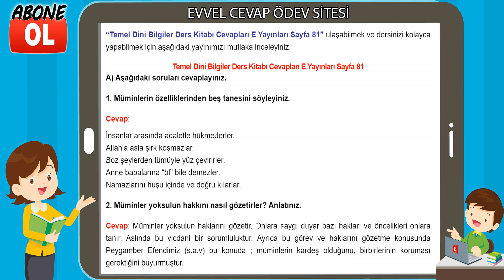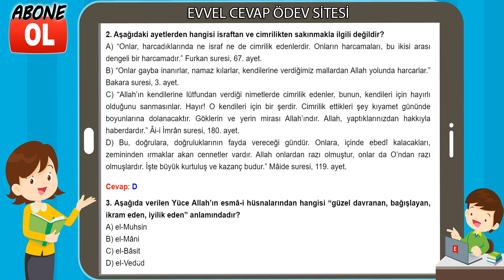Temel Dini Bilgiler Ders Kitabı Cevapları E Yayınları Sayfa 81